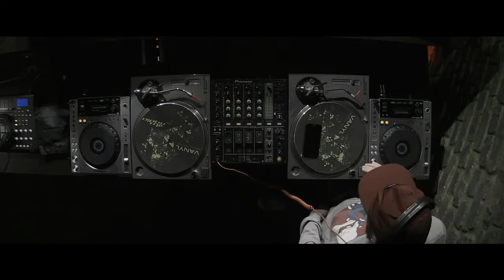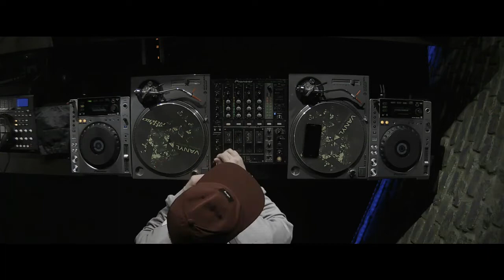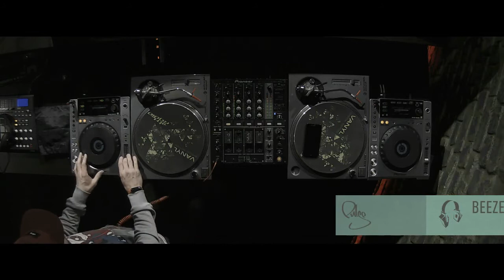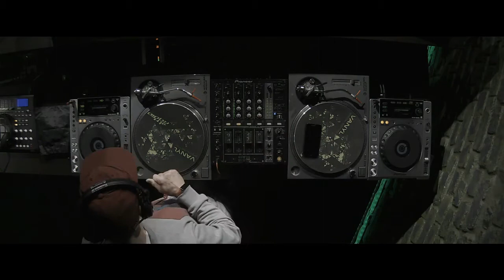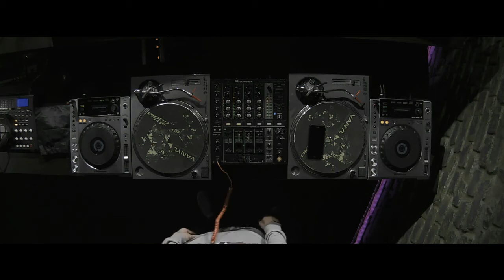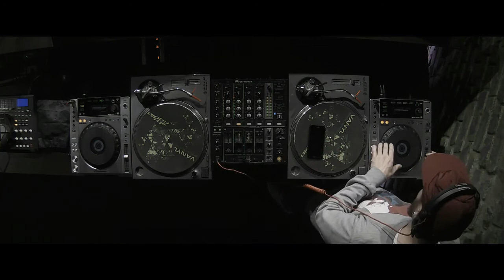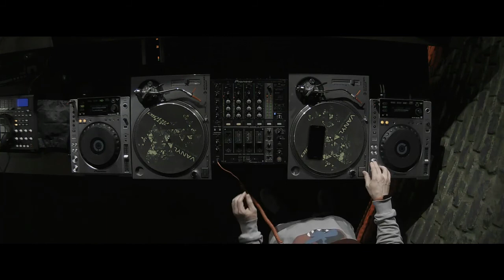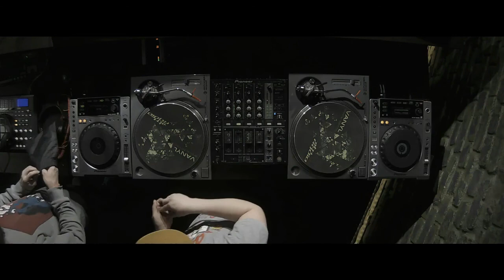beezer @ 11th radio 14/05/19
Mind Of A Dragon - Hope
CB - You Got Me (extended mix)
The Fives - It's What You Do (Johnny Gun Fingaz Remix)
Sammy Virji - Shapes (Conducta remix)
Bitr8 & Thorn - Explode (original mix)
K1r3y - El Negro (Carnival edit)
Dj Zinc - 138 Trek (Zed Bias remix)
Smokey Bubblin' B - Brock Out
Tengu - Evil Ting
Roska - Pez Dispenser 2
Bitr8 & Thorn - Budd (original mix)
Whitney Houston - How Will I Know (FooR NUK G Remix)
Chris English - Burnin Up
Johnny Gun Fingaz, Klaudia - Loving Like Mine (2Step Vocal mix)
Blakk Habit - Sleep Talker (Club mix)
Sharda - Need No One
Fork & Knife - Risky Business (Won't mix)
CB - Room 931